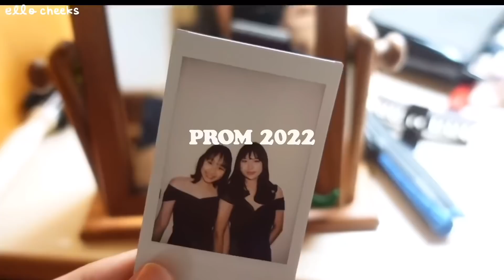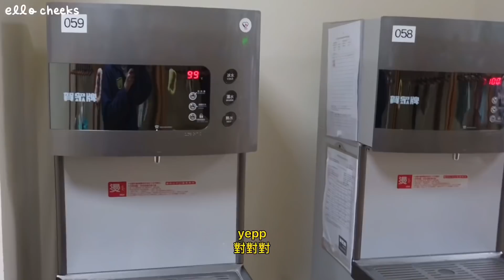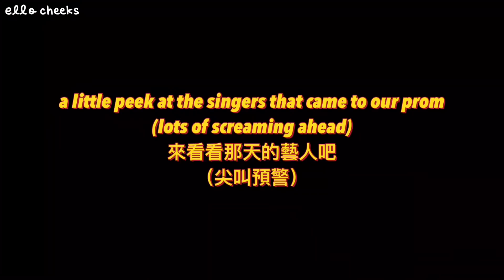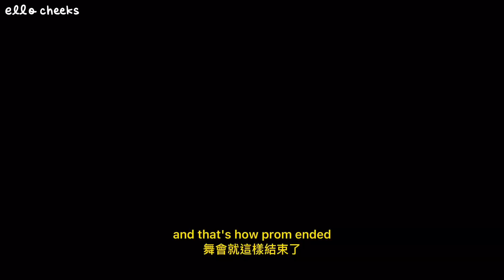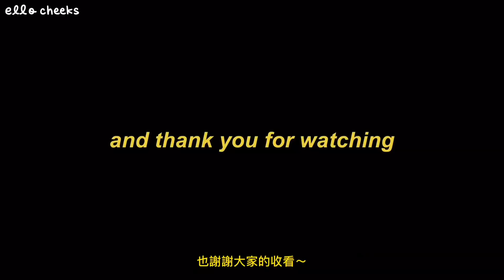PROM 2022 VLOG☁️ what prom at an all girls boarding school in Taiwan is like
ello everyone! in this vlog I showed my first ever prom! since our school is an all girls boarding school, our prom might be a little different from what you’re used to! hope you’ll enjoy this vlog🤍💡
places to find me:🍒
Music used in this vid:🤍